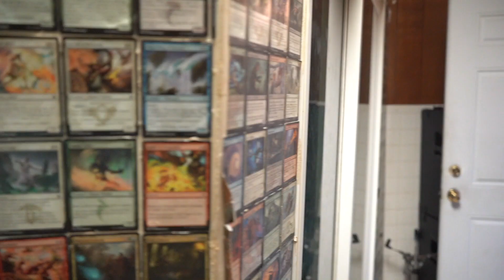Mike Mo Feat. Iceberg Slime - Still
Shot by CEO Films 314